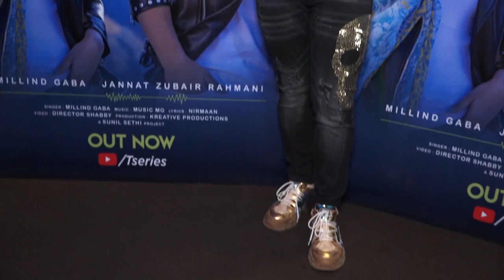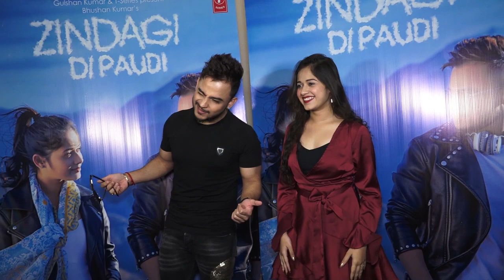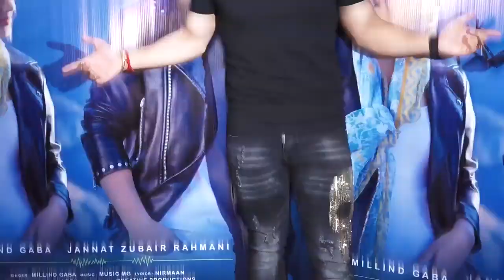Millind Gaba Making Fun Of Jannat Zubair At Zindagi Di Paudi Song Launch II TOS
Millind Gaba Making Fun Of Jannat Zubair At Zindagi Di Paudi Song Launch

"TOS" (Tollywood Onscreen)  complete information about the Telugu Film Industry. TOS is News/Media Web Channel providing Exclusive updates of Entertainment & Followed by leading celebrities & cinema Lovers Across the 2states..

No more ads! Click here to become a member of YouTube Premium